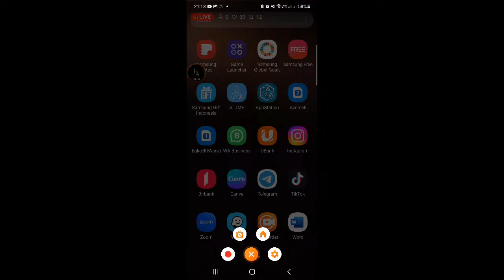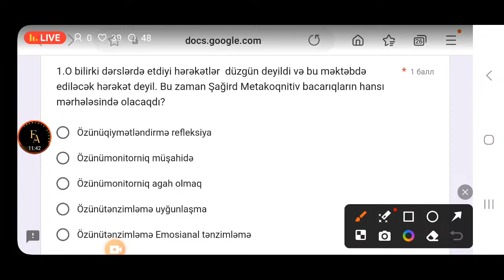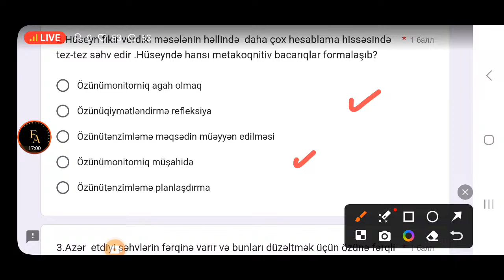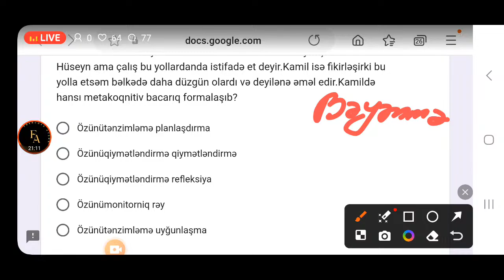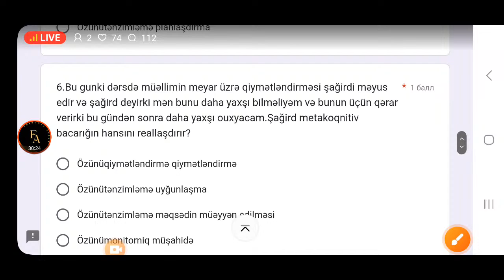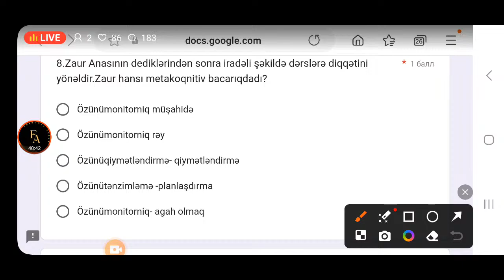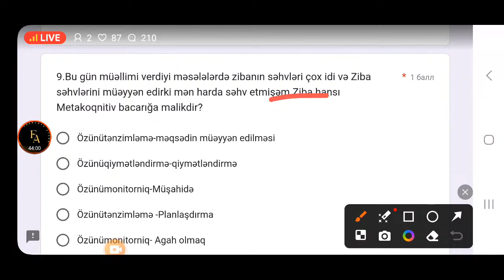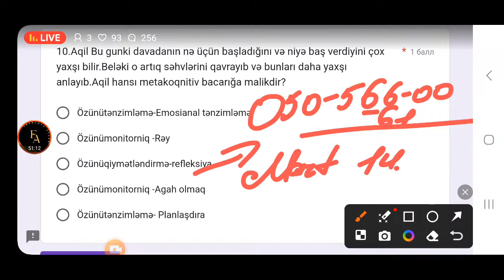Kurikulum 2024 Metakoqnitiv bacarıqlar (Fərəcova Ayşən)